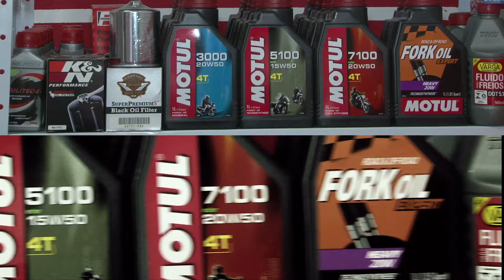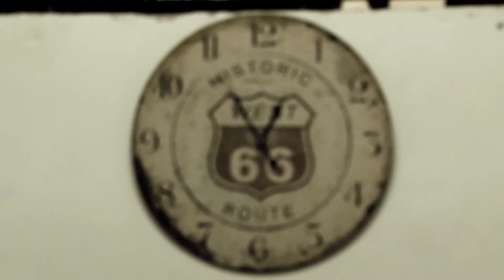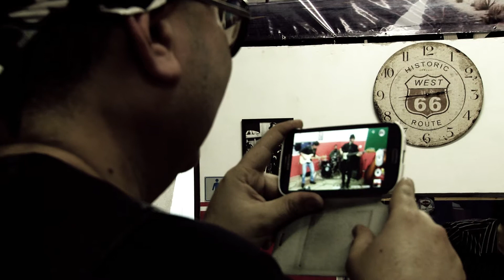4Union Motorcycle, HD Fórum 2013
Clipe mostrando um pouco da mais renomada oficina especializada em Harley, Indians e Motos Custom. parte do clipe com o encontro da HD Fórum.
Produzido gravado e finalizado pela Art7 Cine e Vídeo.